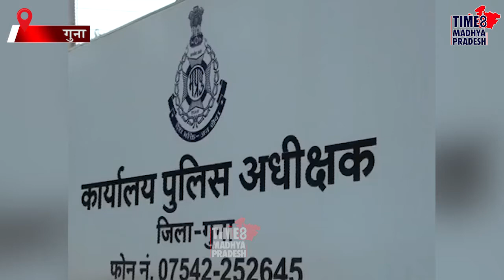प्रदेश का नंबर 1 जिला! TIME8 MADHYA PRADESH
गुना।  सड़क हादसों में 22.6% कमी लाकर प्रदेश में नंबर 1 बना गुना जिला।